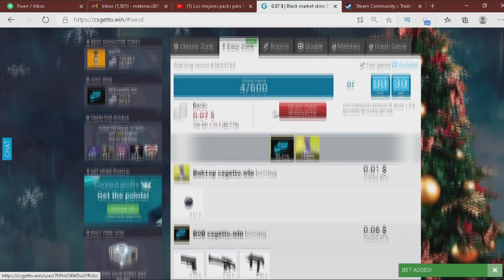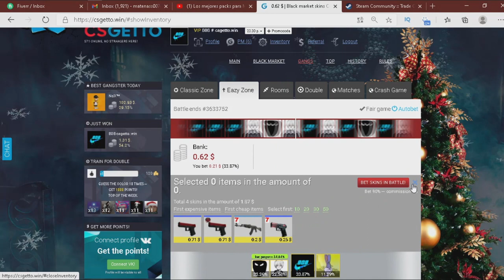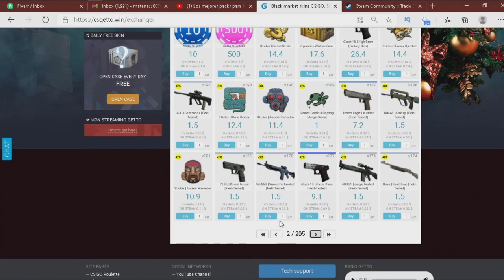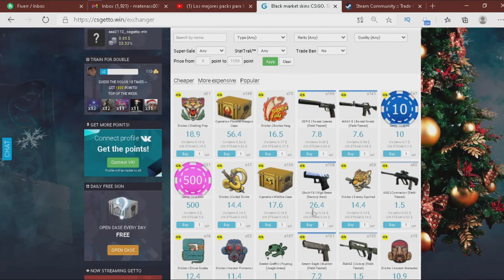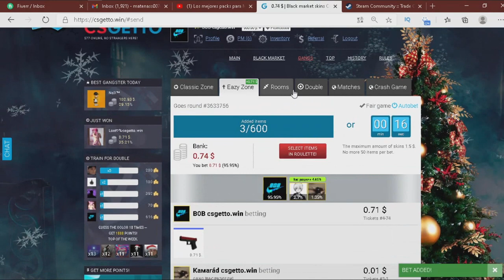CSGETTO : FREE SKINS FREE PROFIT - DE 2$ A 30$ - (Parte #4)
CSGETTO : FREE SKINS FREE PROFIT - DE 2$ A 30$ - (Parte #3)
CSGETTO.WIN : COMO GANAR 30$ CON 2$ - (Parte #1)
CSGETTO : GANANDO COMO LOCOS - DE 2$ A 30$ - (Parte #2)

TAGS PARA TENER MAS VISTAS Y TOPICOS RELACIONADOS